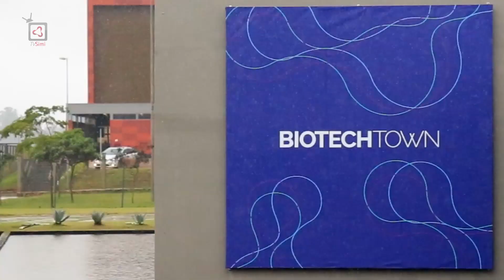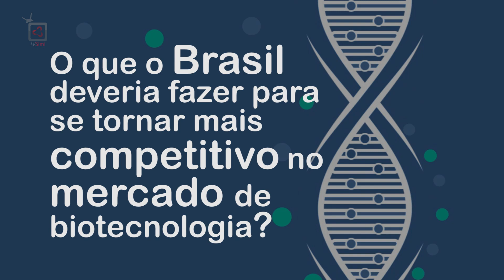JAMES WEIS dá DICAS sobre negócios em BIOTECNOLOGIA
O americano James Weis, CEO da incubadora internacional de biotecnologia Nest.Bio Labs, esteve no BiotechTown, em Belo Horizonte, e participou de um evento direcionado para investidores e startups. Ele deu dicas a empreendedores, falou sobre o cenário nacional e o de Boston, um hub americano da área, e também abordou outros assuntos.

Conteúdos sobre Empreendedorismo, Ciência, Tecnologia e Inovação!